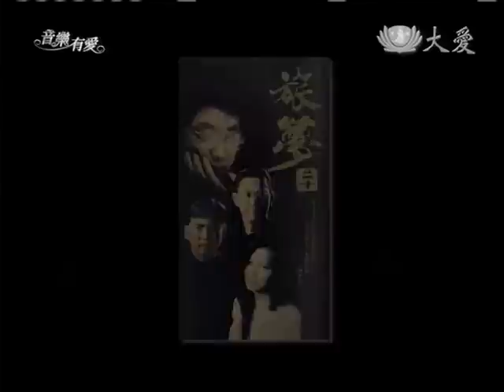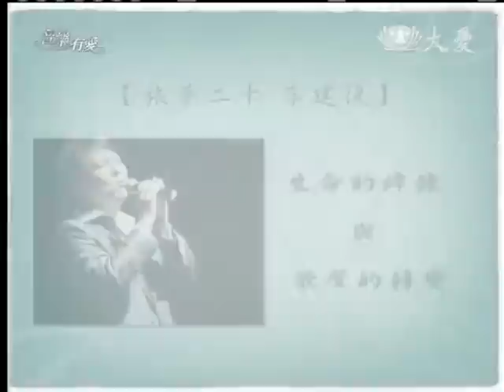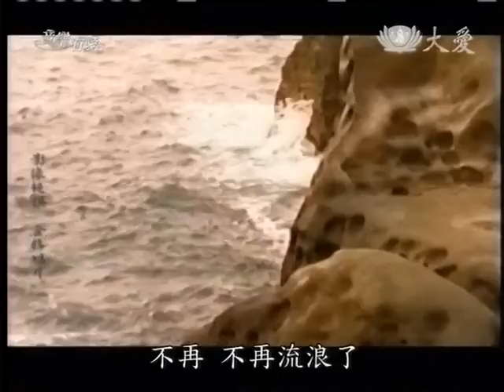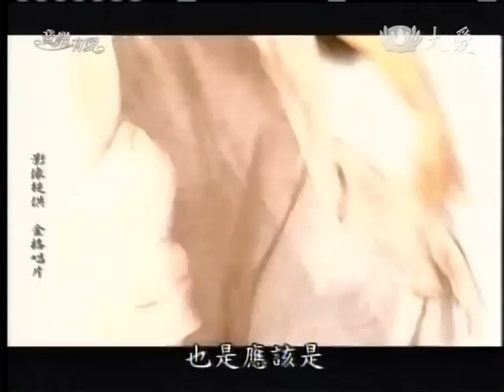20130119《音樂有愛》【旅夢二十】李建復